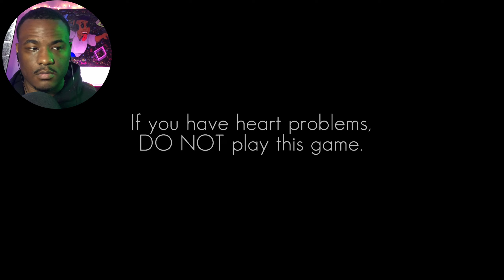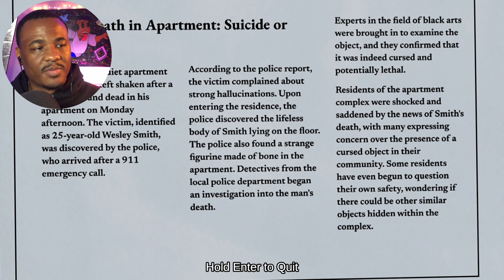YOU’RE TRAPPED IN AN APARTMENT WITH A CURSED OBJECT!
"Embrace of the Downpour" is a psychological horror experience set in a lonely apartment, where you face an unexpected series of events. Can you handle the unfolding madness?

Current indie horror game: EMBRACE OF THE DOWNPOUR